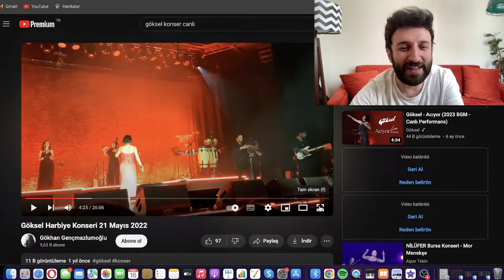Göksel VS Sıla Ses Düellosu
Herkese merhaba.
Her cumartesi saat 13.00'da Youtube canlı yayınında yaptığımız ses düellolarında bu hafta Türk Pop Müziği'nin iki güç kadın solisti Göksel ve Sıla'nın  canlı performanslarını ses teknikleri açısından kıyasladık

Detaylı bilgi almak için : 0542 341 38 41
Alper Yılmaz